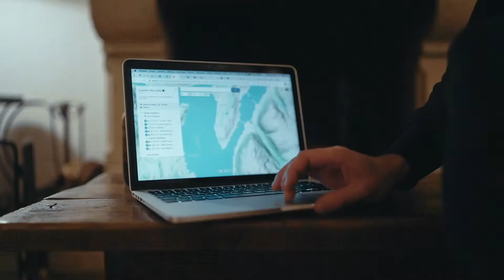Nuit Polaire // Festival les RDV de l'Aventure 2021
Film en sélection officielle 2021 Festival les RDV de l'Aventure
A découvrir du 18 au 31 mars 2021 en ligne
- Un film de Thomas Tirtiaux - autoproduction - France, 2020
C’est l’histoire de 3 jeunes gens qui ne se connaissaient pas il y a 2 ans. Maxime, Valentin et Thomas se retrouvent autour d’un rêve. Celui de partir pour de grandes aventures sans pour autant bouleverser fondamentalement leurs vies. Certaines personnes dédient leur vie à l’aventure, d’autres cherchent l’électrochoc qui infléchira leur existence. Et si les grandes aventures pouvaient faire partie d’une vie ordinaire ? Ensemble, ils décident de rallier Karasjok, la ville la plus froide d'Europe, et le Cap Nord, le point le plus au nord de notre continent, en plein hiver et à la seule force de leur jambe.